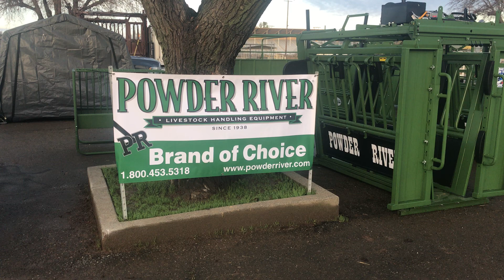Red Bluff Bull Sale 2018 Display Walk Through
A quick walk through of the chutes and systems on display at the 2018 Red Bluff Bull Sale. Red Bluff, CA Thanks to our Territory Sales Manager Kody Hayes for taking us on a quick tour.